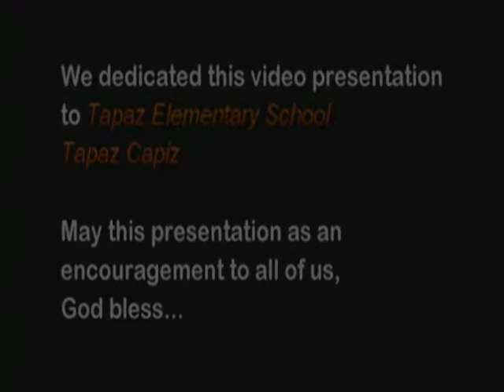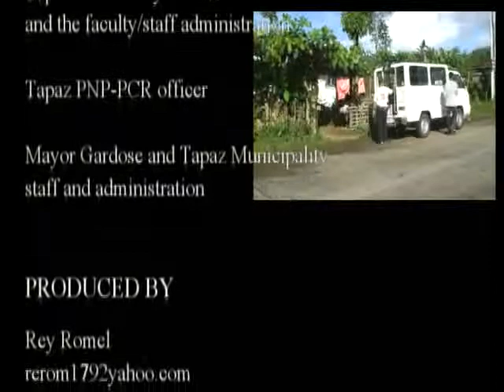Tapaz Elementary School-2.wmv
Tapaz, Capiz